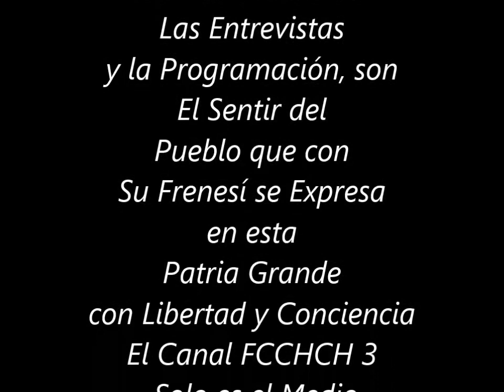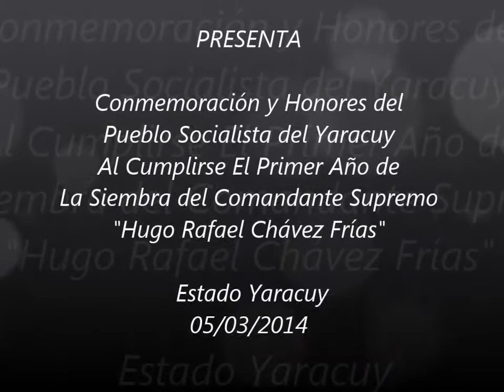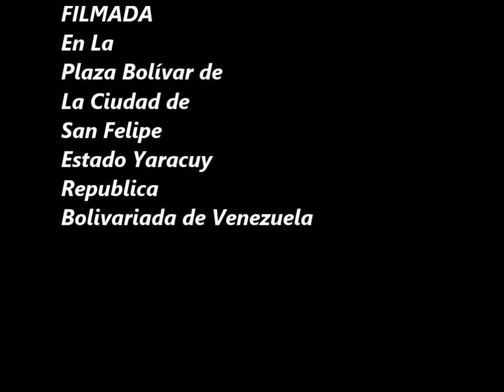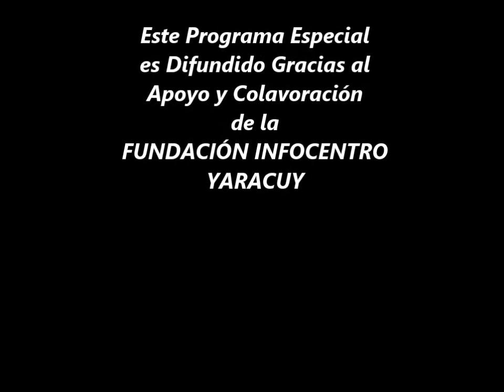Conmemoración y Honores del Pueblo Socialista del Yaracuy a La Siembra del Comandante Supremo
Programa Especial en Conmemoración y Honores del Pueblo Socialista del Yaracuy, Al Cumplirse El Primer Año de La Siembra del Comandante Supremo "Hugo Rafael Chávez Frías", Estado Yaracuy 05/03/2014